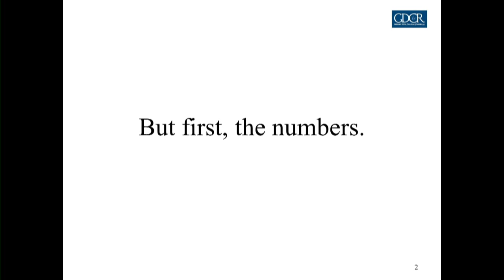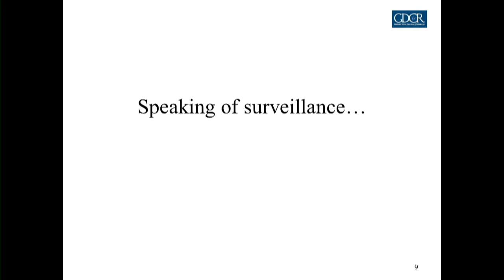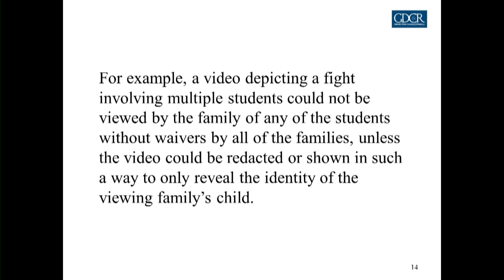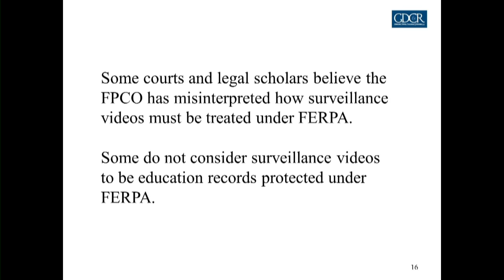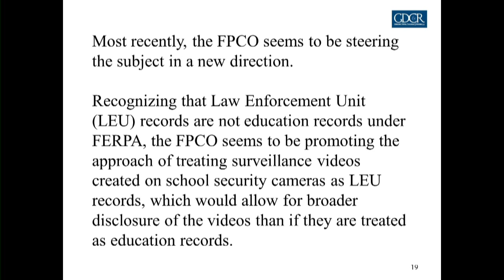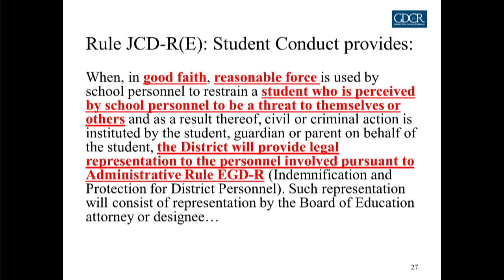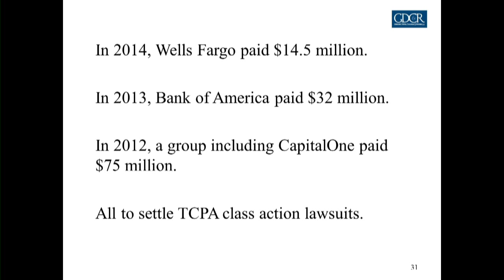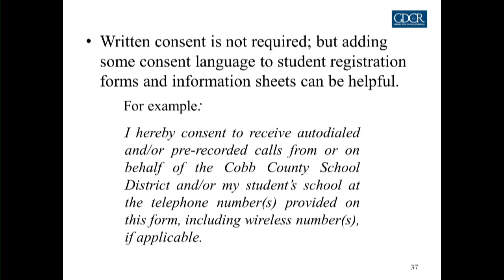2016-04-28 Whole Board Training